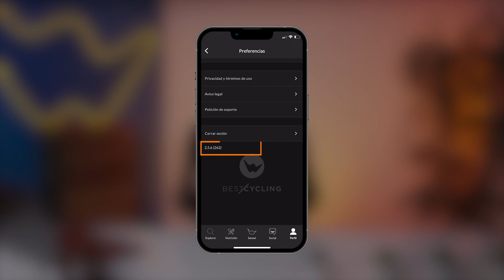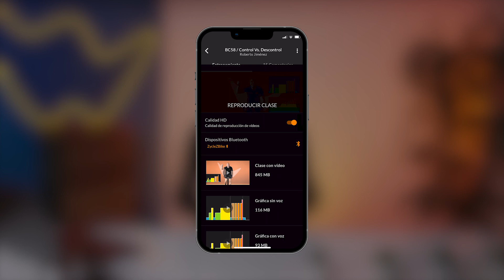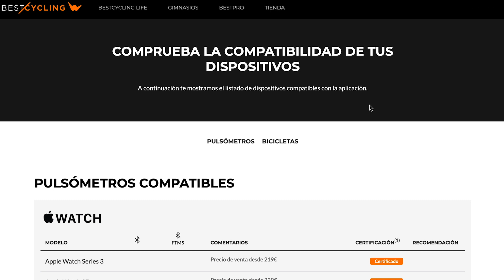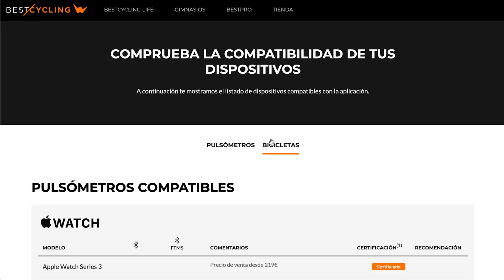Mejoras incluidas en Bestcycling 2.5.5 - Conectividad Bluetooth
La semana pasada lanzamos una nueva actualización de nuestra aplicación móvil Bestcycling que incluye un montón de mejoras de estabilidad y corrección de bugs, y que amplía la conectividad con bicicletas y pulsómetros bluetooth.

En este vídeo hacemos un repaso rápido de esa nueva funcionalidad para que puedas sacarle el máximo partido a tus dispositivos en tus entrenamientos con Bestcycling.

00:00 Introducción
00:24 Instala la ultima versión de la app
00:48 Comprueba tus dispositivos antes de comenzar una clase
01:20 Hemos aumentado el número de bicicletas y pulsómetros que se conectan a Bestcycling
05:00 Sugerencias de mejora